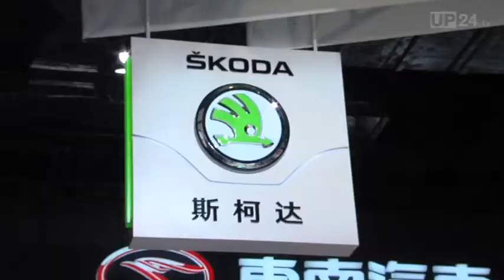Shanghai 2015 - Skoda in the fast lane | AutoMotoTV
Have  alook at what Skoda had to showcase at Auto Shanghai 2015.